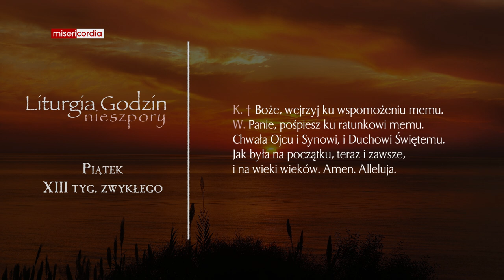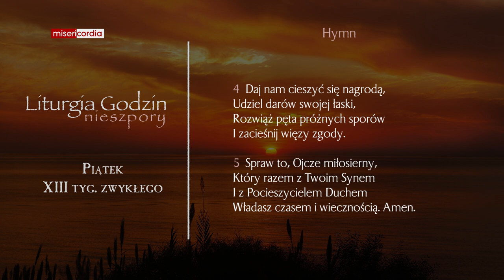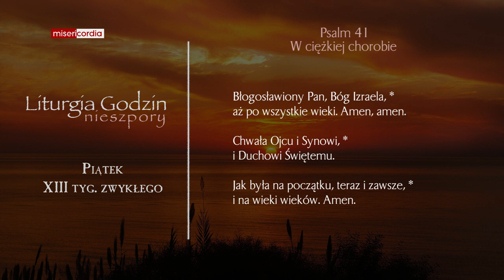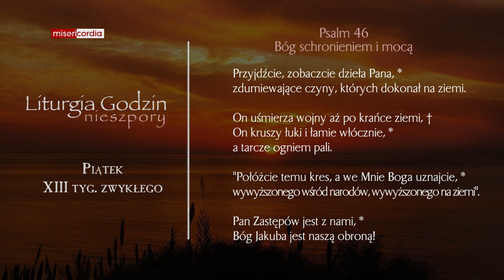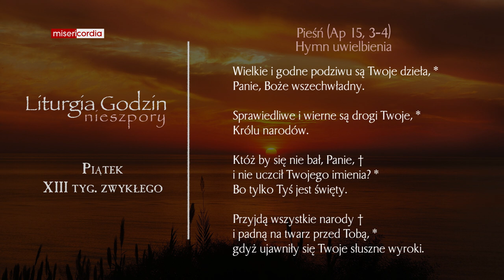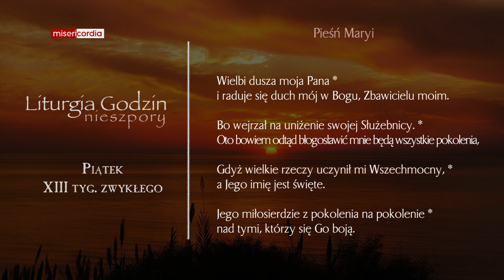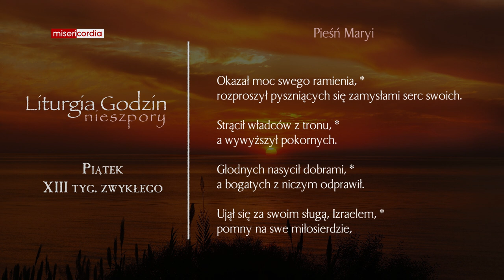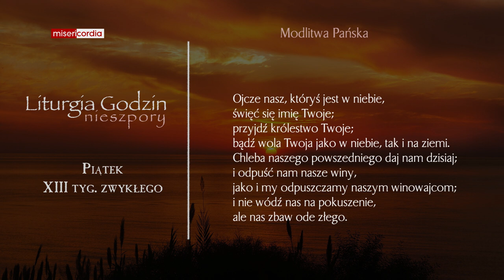Liturgia Godzin | Nieszpory | Piątek, XIII tyg. zwykłego